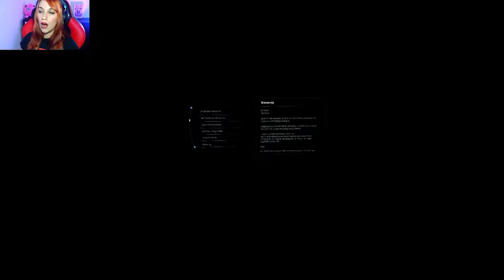Mass Effect Andromeda 🪐 #046 heiße Nächte auf Kadera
Mass Effect: Andromeda führt die Spieler in die Tiefen der Andromeda-Galaxie fernab der Milchstraße. Erkunde als der Pathfinder diesen unerforschten und feindlichen Teil des Weltraums und führe die Suche nach einer neuen Heimat für die Menschheit an.

Entdecke die Geheimnisse einer riesigen Galaxie, bekämpfe feindselige Außerirdische, stelle dein Team zusammen und passe es mit dem umfassenden Fortschritts- und Individualisierungssystem nach deinen Vorstellungen an. Beginne das nächste Kapitel der Menschheitsgeschichte und sichere das Überleben der Menschheit in der Andromeda-Galaxie.

Während du die Geheimnisse der Andromeda-Galaxie lüftest, ruht die Hoffnung der Menschheit auf deinen Schultern und du musst dich fragen ... Wie weit wirst du gehen, um unser Überleben zu sichern?